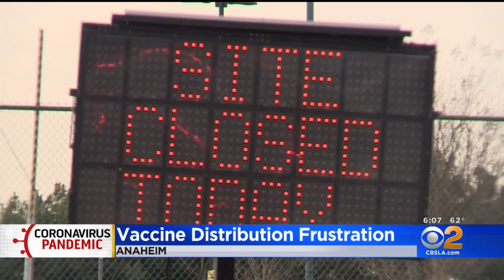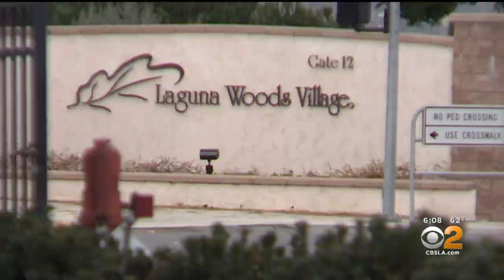OC Reports 3,995 New COVID-19 Cases, 110 Deaths; Seniors Hoping To Get Vaccine Find Site Closed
Orange County Tuesday reported 3,995 newly confirmed COVID-19 cases and 110 more deaths, bringing countywide totals to 214,808 cases and 2,477 deaths. The continued increase in cases came as the largest super site closed due to high winds.